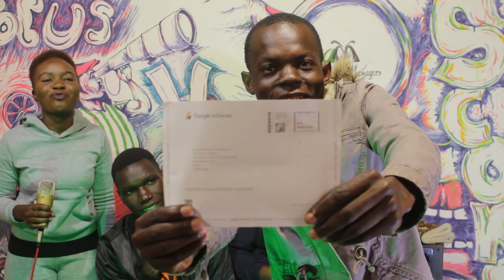How to grow channel to Monitization AngerManagers Productions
Angermanagers productions youtube journey to monitization, how we started youtube and how we grew our channel to over 2k subscribers.